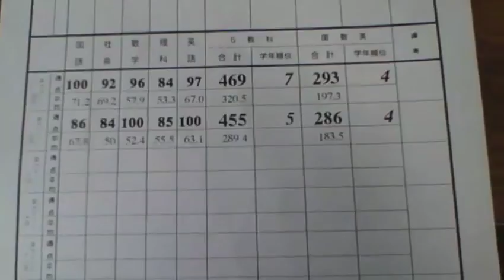俺様の中3の頃のテスト結果を公開！（第1回実力テスト） 【世界のイケメン】